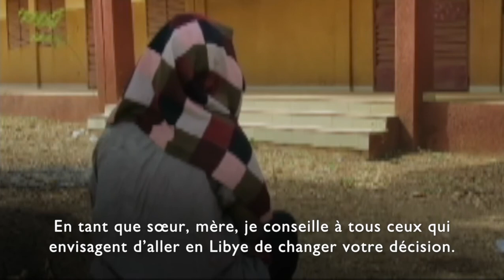Alima, de retour au Burkina Faso